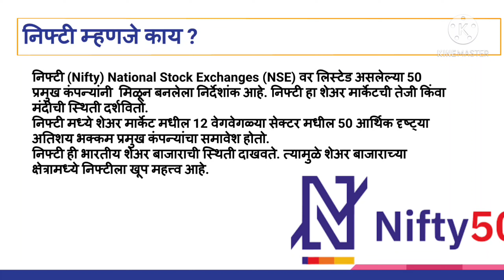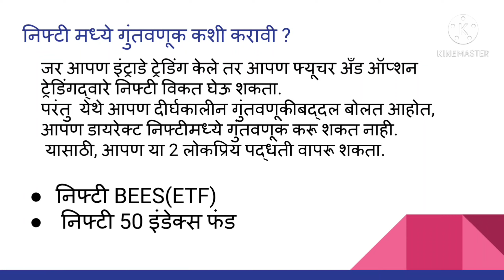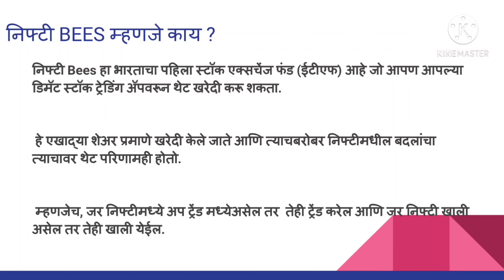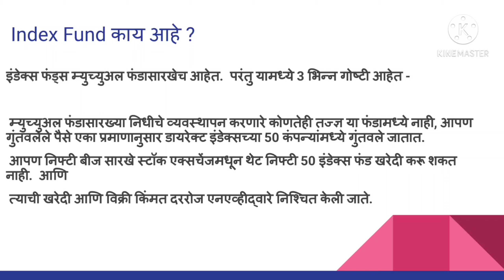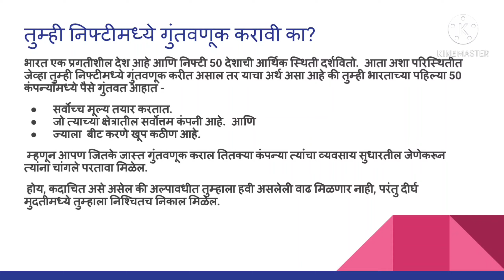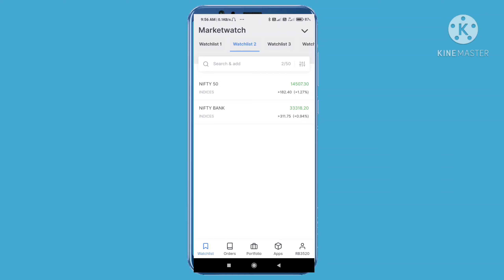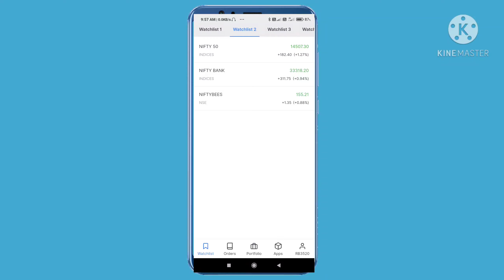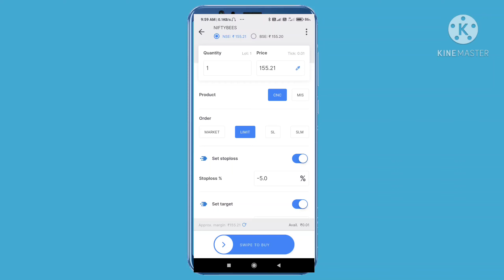निफ्टी Bees म्हणजे काय ?। निफ्टी मध्ये गुंतवणूक कशी करायची जाणून घ्या.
मित्रांनो या, विडिओ मध्ये आपणास निफ्टी bees म्हणजे काय आणि झेरोधा च्या kite अँप वरून निफ्टी bees कसे खरेदी करायचे. याची महत्वाची माहिती मिळणार आहे.तरी आपण विडिओ नक्की पहा .
धन्यवाद.

what is nifty bees
nifty bees mhanje kay
nifty bees marathi
how to buy nifty for investment
nifty 50 buy

🎁मित्रांनो भारतातील प्रसिद्ध  #1 स्टॉक ब्रोकर Zerodha मध्ये घरबसल्या ऑनलाईन अकाउंट ओपन करण्यासाठी खाली दिलेल्या लिंक वर क्लिक करा.

🎁Upstox मध्ये आपले डिमॅट अकाउंट उघडा

🎁AliceBlue Demat Account Open -
Videos

शेअर मार्केट मराठी माहितीसाठी डाउनलोड करा खालील अँप.

Image edited by - canva